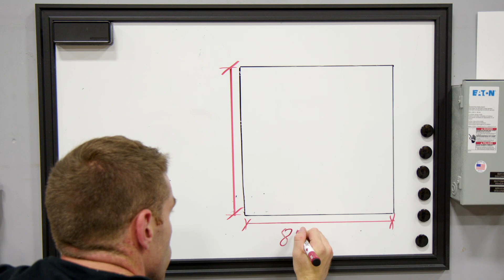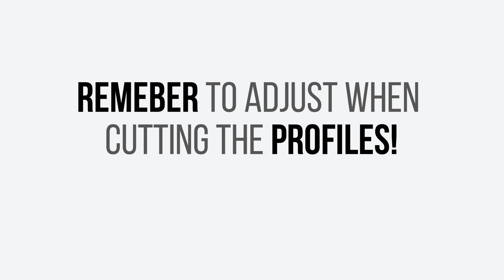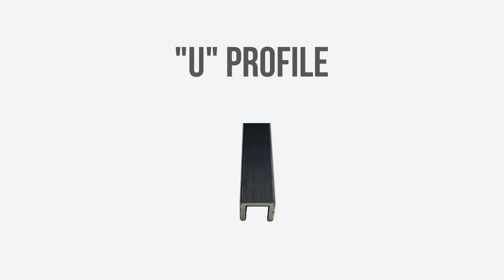GTO Click profile instructional video